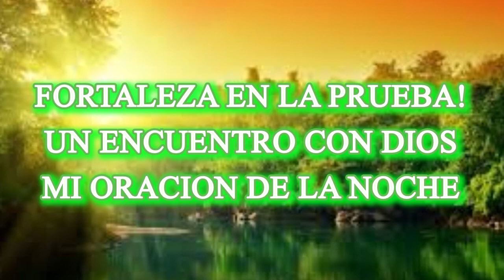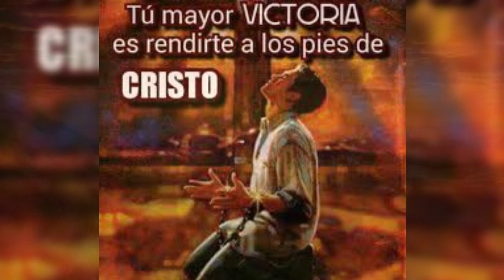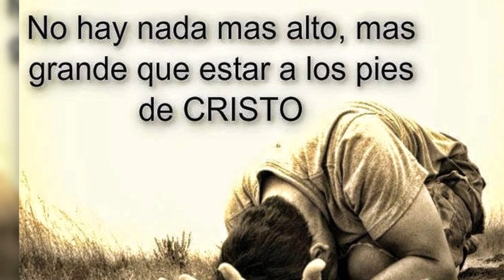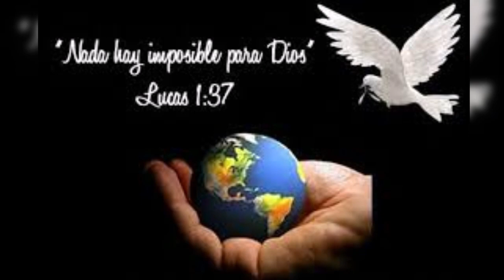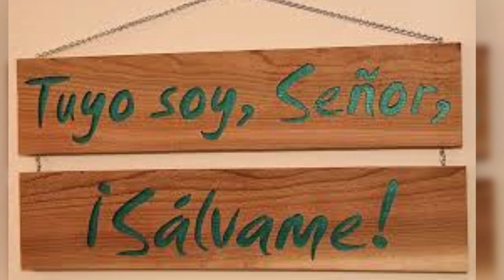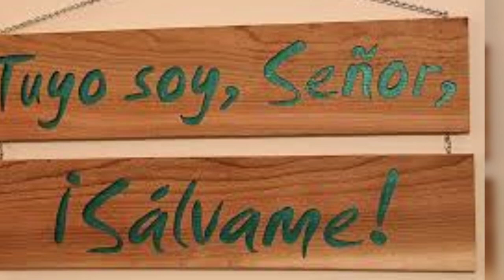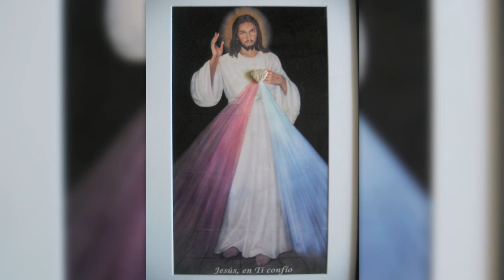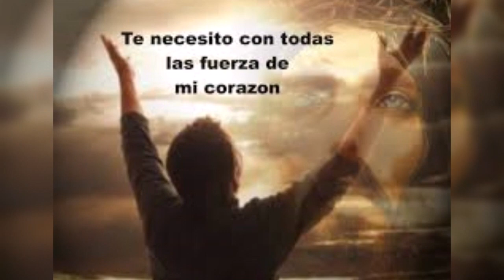FORTALEZA EN LA PRUEBA MI ORACION DE LA NOCHE UN MARAVILLOSO ENCUENTRO CON DIOS Y VIVIR SU PRESENCIA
SOLO DIOS PUEDE AYUDARNOS A LOGRAR LO QUE POR NOSOTROS MISMOS NO SOMOS CAPACES.
LA ORACION ES PROMESA DE JESUCRISTO Y EN NOSOTROS ESTA EL ACEPTAR SU INVITACION A REUNIRNOS Y GOZARNOS EN SU PRESENCIA DONDE BROTA LA GLORIA Y LA GRACIA DE DIOS.